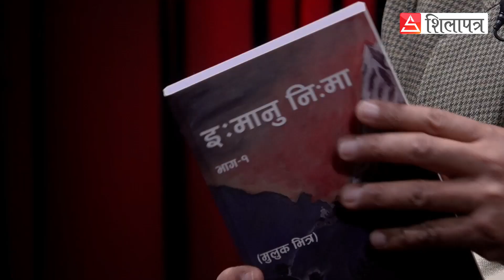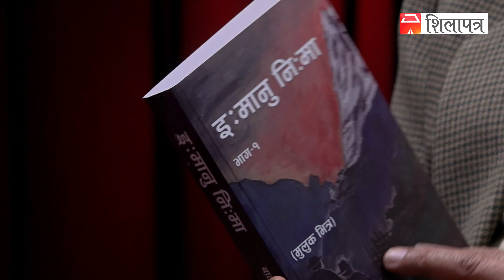आफ्नो नियात्रा पुस्तक ‘इः मानु निः मा’ बारे बालकृष्ण माबुहाङ || Bal Krishna Mahabung